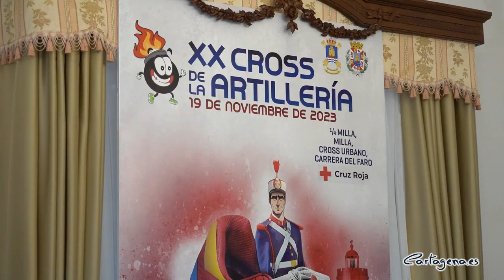Más de tres mil corredores disputarán la XX edición del Cross de Artillería de Cartagena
Vuelve a Cartagena una de las citas más importantes del 'calendario running': el Cross de Artillería. Esta prueba deportiva se llevará a cabo el domingo 19 de noviembre, y cuenta a día de hoy con más de dos mil corredores inscritos. Cada edición se superan los tres mil deportistas. La competición, que este año celebra su XX edición, está organizada por la Asociación Deportiva Cross de Artillería en colaboración con el Regimiento de Artillería Antiaérea N.º 73 y el Ayuntamiento de Cartagena.

El Cross de Artillería ha sido presentado este miércoles, 18 de octubre, por la alcaldesa de Cartagena, Noelia Arroyo, el coronel jefe del Regimiento de Artillería Antiárea 73, Carlos Quijano, el sargento primero, Fernando Lamet, y el concejal de Deportes, José Martínez.

La alcaldesa señaló en su intervención que el Cross de Artillería: "Es la prueba deportiva cívico-militar más antigua de la Región y la segunda más antigua de España. Las actividades deportivas en la ciudad ya no se entienden sin esta prueba que combina todo lo bueno de nuestra ciudad: una estructura urbana que nos permite la celebración de distintas pruebas en un mismo día y en un mismo evento, el compromiso de nuestro ejército, que ha añadido a su deber con nuestra defensa y seguridad, una magnífica labor social y deportiva, y el objetivo estratégico del Ayuntamiento de hacer del deporte y el turismo una combinación de éxito".

"Esta prueba es además solidaria, destacando en su esfuerzo por la integración de las personas con discapacidad en la organización y control de las carreras, y en la propia competición. De un lado, incorporando voluntarios de ASTUS y del Centro Especial de Empleo, Prolam, que colaboran con la organización. Y de otra parte, convocando la prueba para sillas Jöellete, dando la posibilidad a personas con movilidad reducida de participar en equipo. Y como colofón, destinar la recaudación de la prueba a organizaciones de carácter social" ha añadido la alcaldesa.

Arroyo ha recordado en el acto que el Regimiento de Artillería Antiaérea nº 73, ubicado en Tentegorra, recibirá el 4 de diciembre, la Medalla de Oro de Cartagena “por ser oficialmente el heredero y depositario de las tradiciones e historial de las unidades de artillería que le precedieron en Cartagena”.

"Es una excelente ocasión para que el Regimiento salga a las calles de su ciudad, se dé a conocer y estreche lazos entre Cartagena y sus Fuerzas Armadas" ha indicado el coronel jefe del Regimiento de Artillería Antiárea 73, Carlos Quijano.

Quijano ha destacado que "parte del dinero recaudado va destinado para asociaciones sin ánimo de lucro, como la Asociación Española Contra el Cáncer, las Hermanitas de los pobres y al Banco de los Alimentos".

Las categorías en esta edición no han variado con respecto al de pasadas ediciones, según ha dicho el director técnico de la prueba y sargento, Fernando Lamet: "La Carrera del Faro, que cuenta con un recorrido de14 kilómetros; el Cross Urbano, de 6 kilómetros; la Milla, para jóvenes de entre 10 y 14 años; y el Cuarto de Milla, para menores de 9 años". Las inscripciones siguen abiertas hasta el 10 de noviembre.

"El Cross de Artillería es una carrera popular y familiar. Queremos que los padres vengan con sus hijos. No es una prueba competitiva, es participativa. Son recorridos fáciles y bonitos" ha añadido Lamet.

Toda la información de las pruebas, documentación y patrocinios se pueden consultar en la web oficial de la carrera crossdelaartilleria.com

INSCRIPCIONES